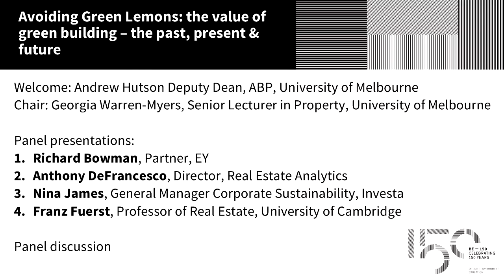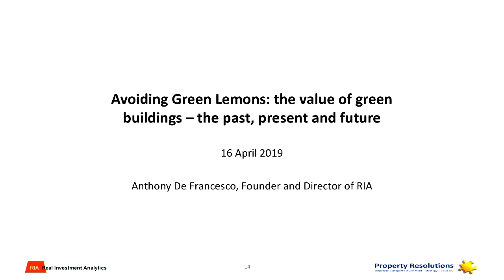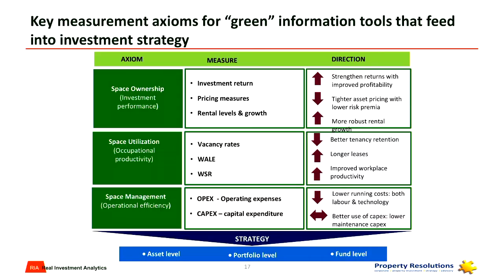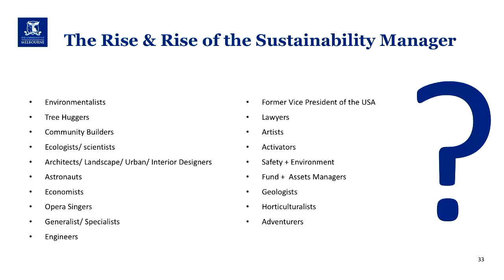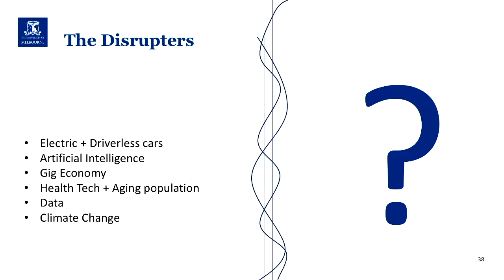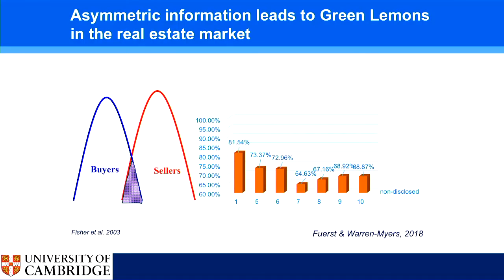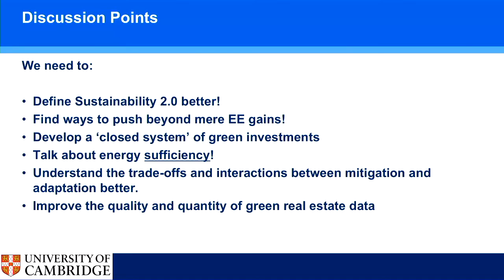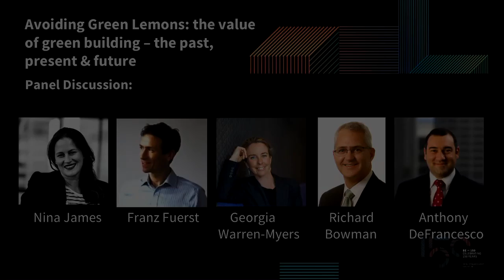Avoiding Green Lemons: the value of green building - the past, present and future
16 Apr 2019

B117 Theatre, Glyn Davis Building

This alumni and industry panel looks back at the sustainability and green building momentum over the past decade and examines what are the current challenges presented to the industry that will drive major changes in the way property is owned, occupied and used for investment over the next 10 years.

Changing political and environmental challenges are inhibiting effective property development and investment strategies; with a myriad of emissions agendas, rating tools, the sustainability 2.0 movement focused on the occupant, which way to jump?

It asks what strategies should property stakeholders be considering for the next 10 years?

Panel members:

    Dr. Georgia Warren-Myers (chair)
    Senior lecturer in Property

    Professor Franz Fuerst
    Professor of Real Estate and Urban Economics
    Graduate Programme Director
    Course Director MPhil Real Estate Finance
    Cambridge University Land Society Fellow
    Director of Studies and Fellow Commoner at Trinity Hall

    Anthony DeFrancesco
    Managing Director, Real Investment Analytics

    Richard Bowman
    Partner, Ernst and Young, Real Estate Advisory

    Nina James
    General Manager Corporate Sustainability, Investa Property Group

Part of the BE–150: celebrating built environments education at the University of Melbourne 2019 program.